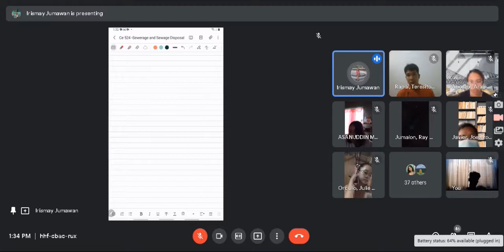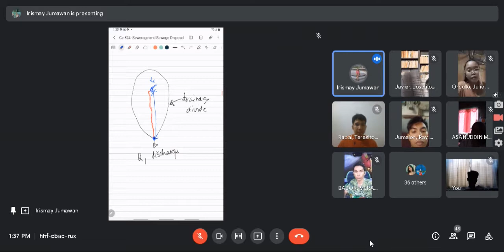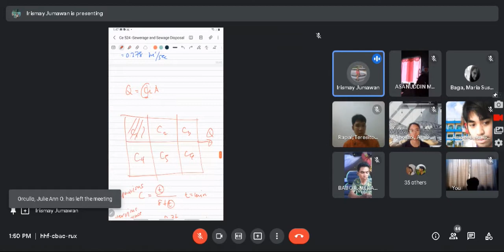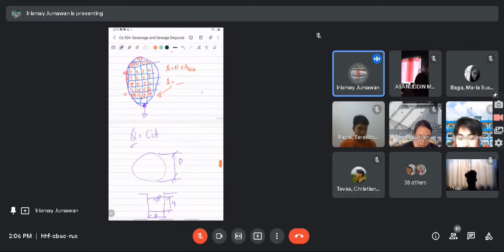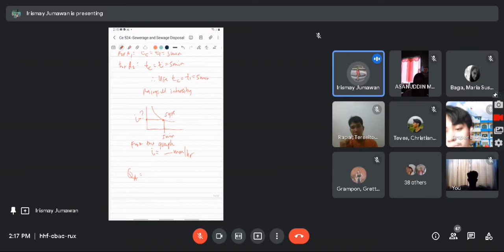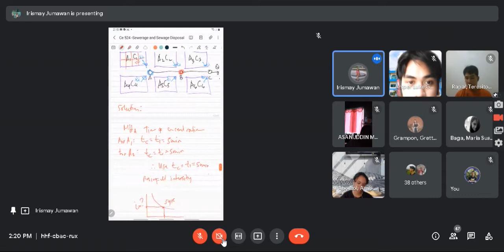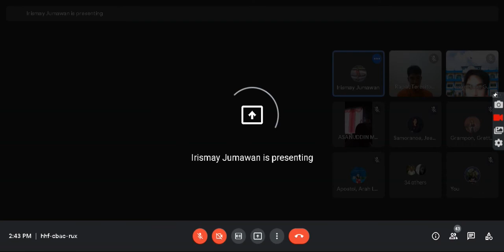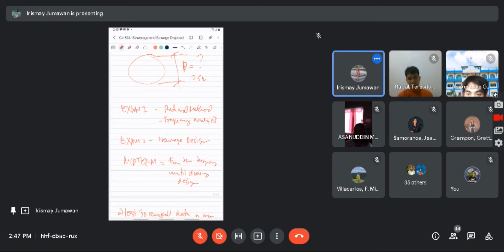09 11 2021 WATER RESOURCES DISCUSSION 1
skip to 11:50 for audio.